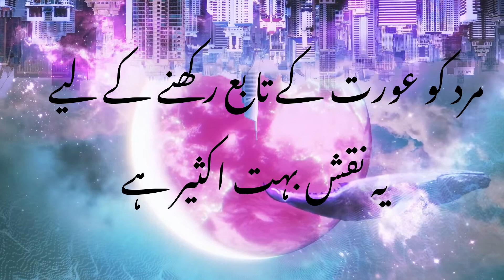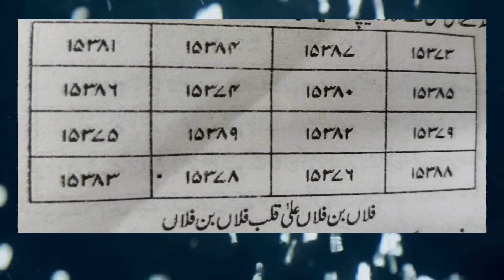Mard ko qabu karne ka wazifa | shohar ko qabu karne ka naqs| shohar hr bat maane| husband obeys wife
Ap ke sary problems ke solutions apko islami waziaf k zarye bilkul mujarrib or pur asar amliyat or Quran o Sunnah#1million  ki roshni main bataye jaty hain